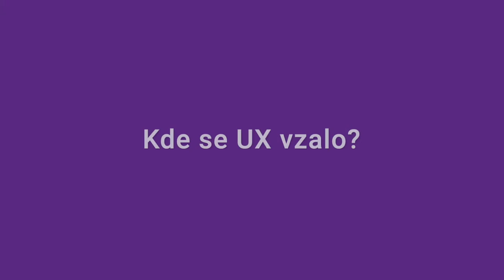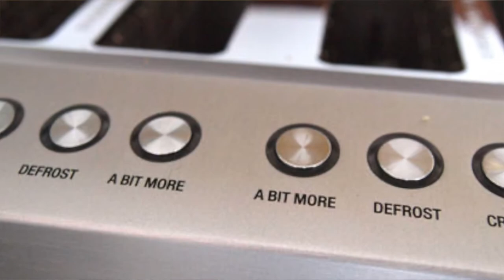User Experience, co to je?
UX je zkratkou anglického spojení User eXperience, což v překladu znamená uživatelská přívětivost/ zkušenost.
Spousta lidí se mylně domnívá, že termín UX souvisí pouze s tvorbou webu.
S čím vším UX souvisí?
Kdo s tímto termínem přišel?
Proč je UX důležité?